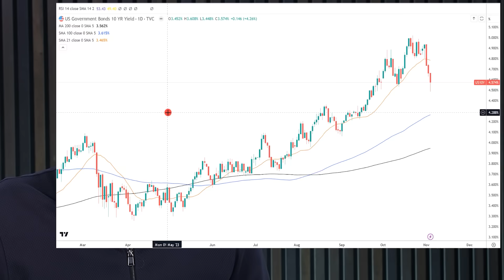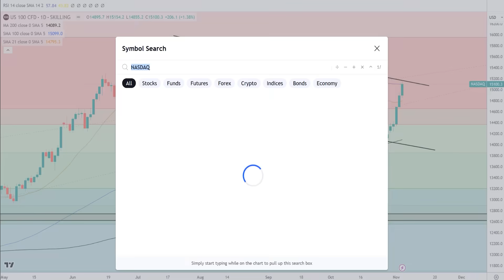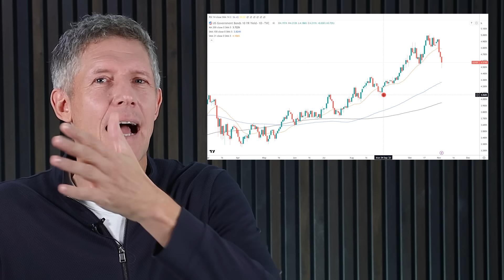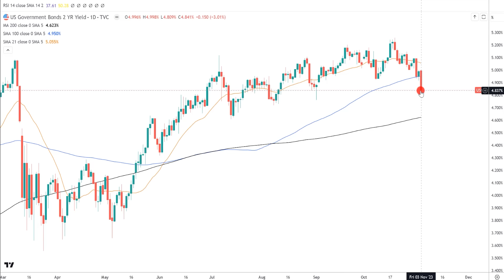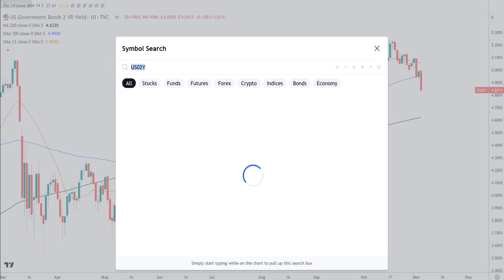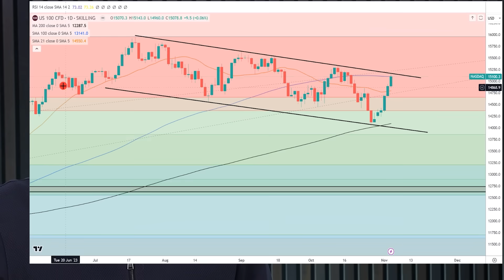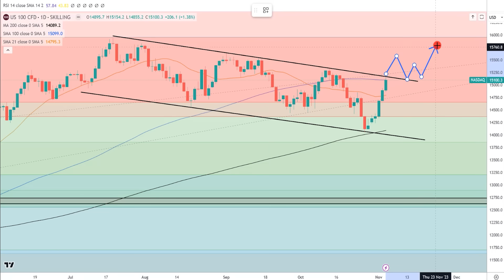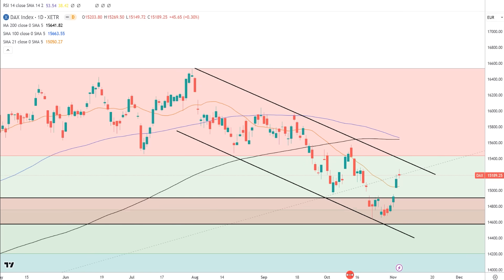Kommt JETZT die Jahresend-Rallye?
Durch die Bewegung der US-Börsen am Donnerstag und am Freitag vergangener Woche, wird beinahe urplötzlich eine Jahresend-Rallye sehr viel wahrscheinlicher. Worauf man achten sollte und wie so eine Jahresend-Rallye aussehen könnte, das möchte ich heute gerne mit euch besprechen. Legen wir los!

► Sichere Dir meinen Report, mit Tipps zu Gold, Aktien, ETFs - 100% gratis

Bildrechte Thumbnail: eigene Kreation.